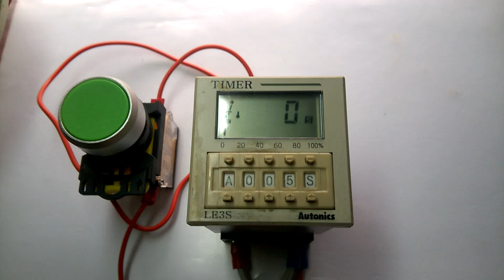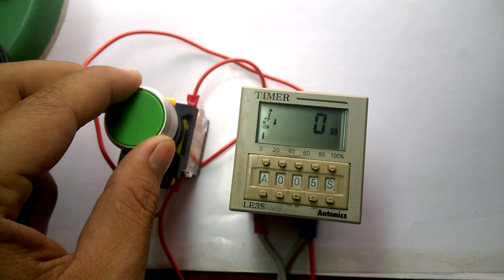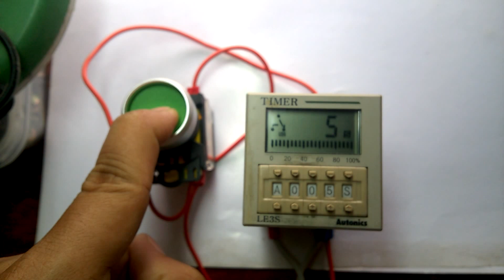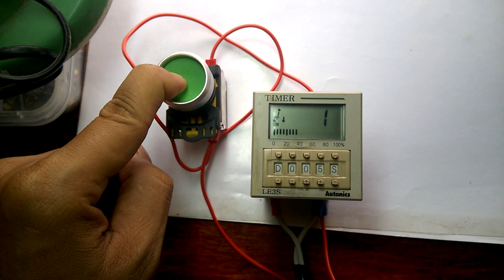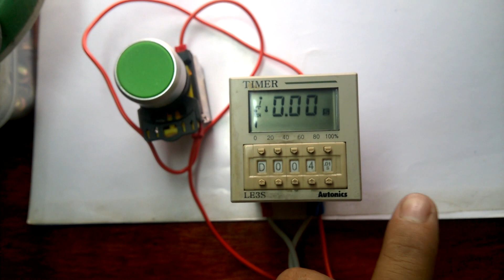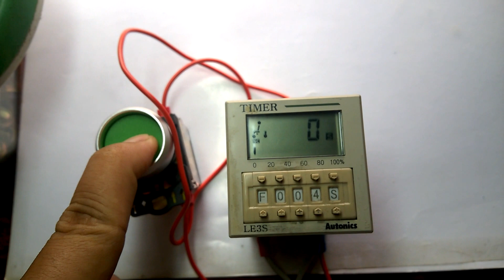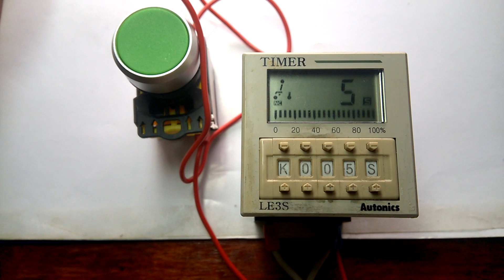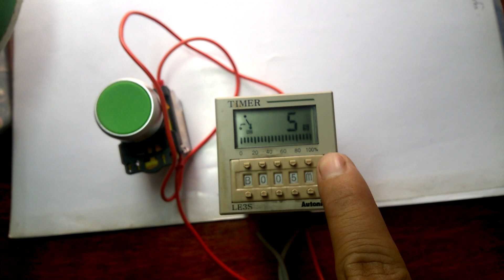Bộ điều khiển thời gian đa năng Timers LE3S Autonic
Bộ điều khiển thời gian đa năng LE3S-Autonic
- Ứng dụng rộng rãi.
- Nhiều chế độ làm việc khác nhau.
- Phù hợp cho các dây chuyền sản xuất tự động.

Bạn nào có những ứng dụng tốt từ con LE3S này xin chia sẻ cùng anh em nhé.